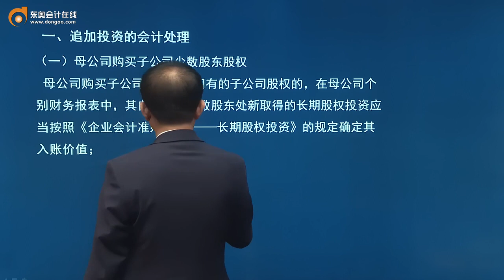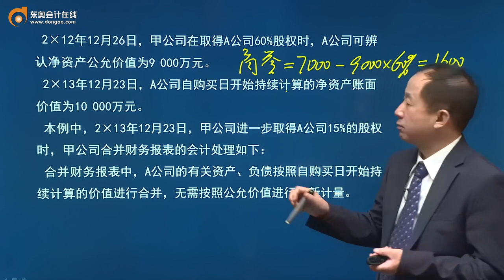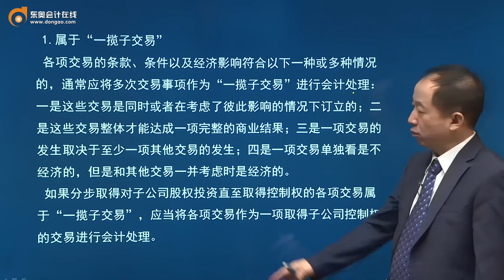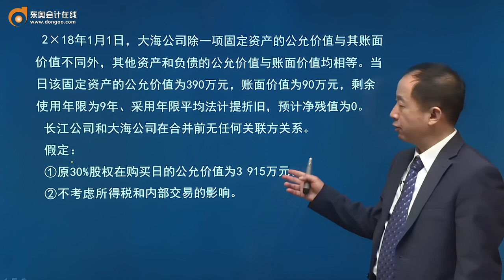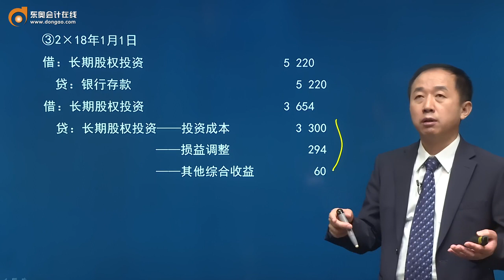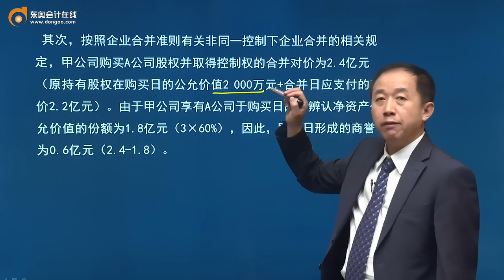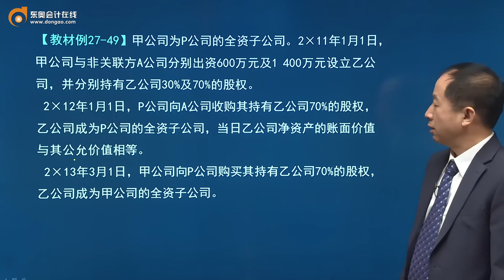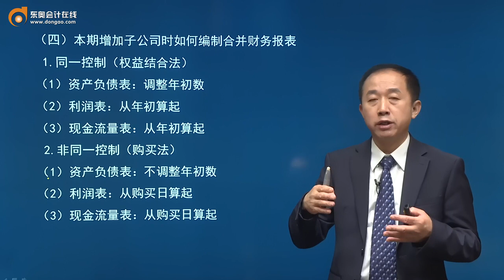第A112讲特殊交易在合并财务报表中的会计处理（1）